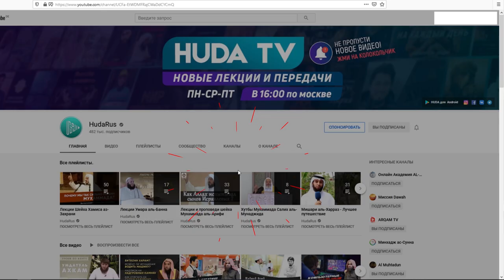Новый PodCast | "ДВОЕ ПРОТИВ" РУССКОГО | Кирилл Джабраил #24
Эпизоды:
00:00 - начало
00:30 - Я знаю один удар, который отрабатывал 1000 раз
01:00 - "Ты русский настолько, насколько ты православный" (Ф. Достоевский)
02:43 - "Мусульмане" ходят в церковь
04:13 - Национальность не определяет твою религию, но религия меняет твою культуру
09:17 - Первая попытка узнать как Кирилл принял Ислам
11:06 - Французский журналист не понял
11:45 - Как американцу отучить от зина?!
12:40 - Как призвать русского к Исламу?
15:12 - Тяжелее делать даават девушкам
15:40 - Вторая попытка узнать как Кирилл принял Ислам
17:55 - Крестный ход без знамений и чудес
18:36 - Чудо - не критерий истинности.
22:20 - Слова пророка Мусы, мир ему, христианам
21:20 - Монтажные ножницы и условие принятия Ислама
22:00 - Третья попытка... Обрезали.
22:15 - Четвертая попытка
24:25 - На какие вопросы Кирилл нашел ответы в Исламе?
26:04 - Коран не взрывается
27:40 - Аргументы мусульман уже разобрали
29:30 - Молитва Кирилла к Всевышнему и "чудо"
31:41 - "Истина не познается эмоциями"
33:28 - "Ислам - это не наше" (подруга матери)
34:37 - Университет шейха Биляла Филипса. Онлайн образование
39:18 - Что после учебы?
40:45 - Через 10 лет я не блогер. Хочу оставить на память
42:05 - Опрос на странице Кирилла в инстаграм
42:53 - Ты когда-то был русским.
43:35 - "Я - русский, я - предатель"
45:55 - Ютуб канал Кирилла.
47:18 - Учебное пособие по даавату
49:09 - Вопросы Кирилла христианам
51:41 - Почему есть разные Библии?
53:33 - История пророка Исы, мир ему, и блудницы
55:00 - Пожелание Кирилла всем россиянам
56:28 - Пример для подражания
58:30 - Послание к русским

Для помощи другими способами свяжитесь с нами.